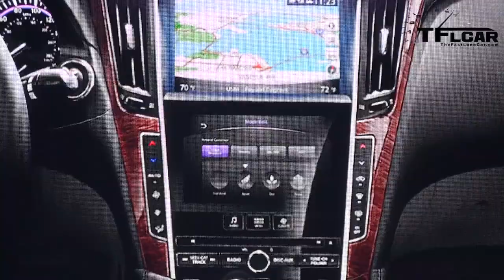Watch the new 2014 Infiniti Q50 Debut at the Detroit Auto Show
) The new Infiniti 2014 Q50 is a car that may have a new name but you probably know it as the former G37. But G is dead so long live the Q and in this case the Infiniti Q50. The new 2014 Q50 heralds the introduction of Infiniti's new name and new design. The new Q50 will competes with cars like the new Lexus IS and of course the BMW 3 series. Check out this exclusive TFLcar video as we bring you up close and personal with the new name and look of Infiniti at the 2013 Detroit Auto Show.